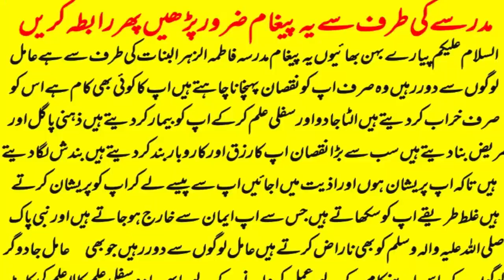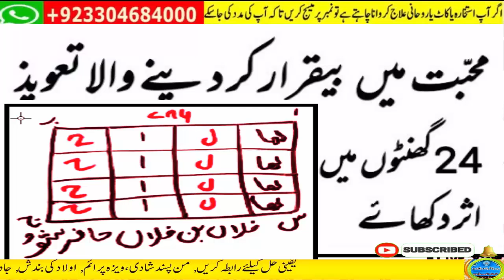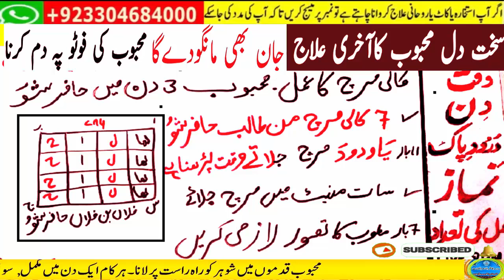love marriage ka wazifa | mohabbat ka taweez powerful | husband wife love wazifa | ya wadoodo